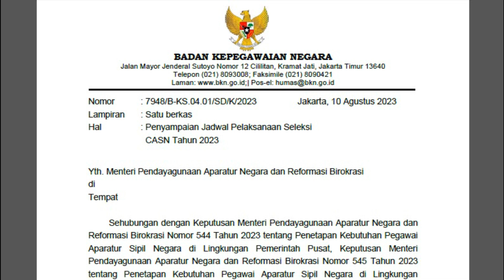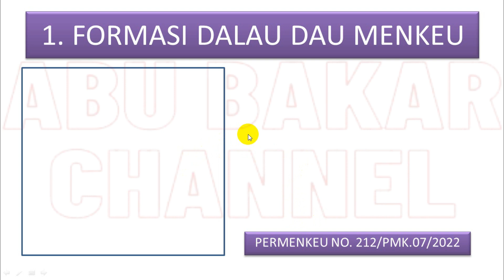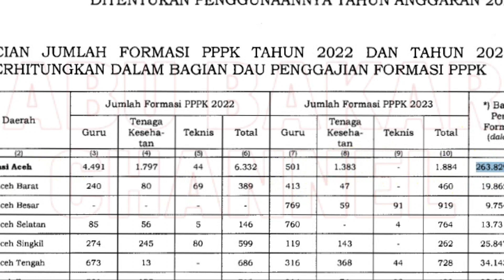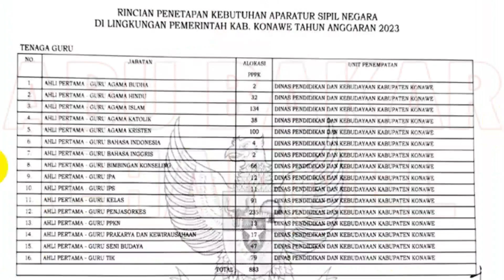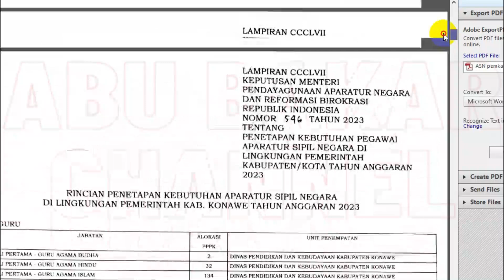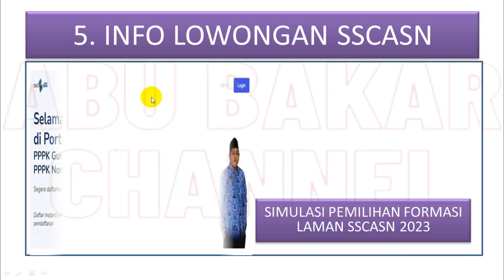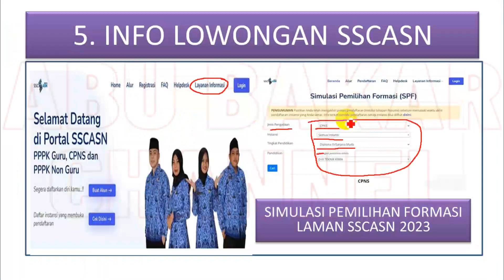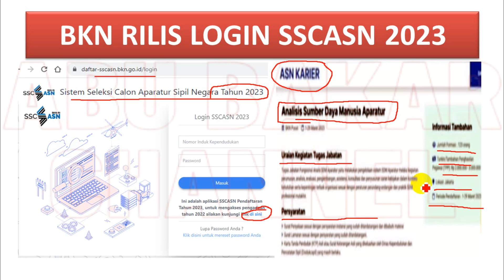🔴 LIVE 5 LINK/CARA CEK FORMASI PPPK 2023, BAGI P1,P2P3 & P4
RILIS REGULASI KGB (KENAIKAN GAJI BERKALA) BERAPA GAJI BARU PPPK (SK KONTRAK DI ATAS 2 TAHUN)

pppk 2023
guru pppk
PPPk guru